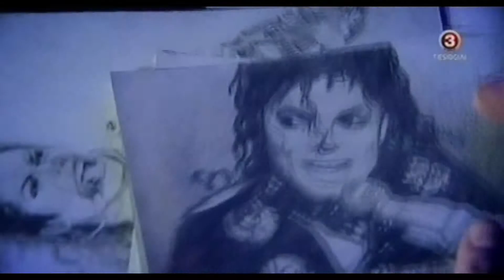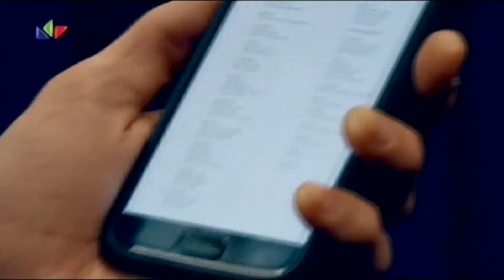Voldemars Petersons KUPIDO Interviu